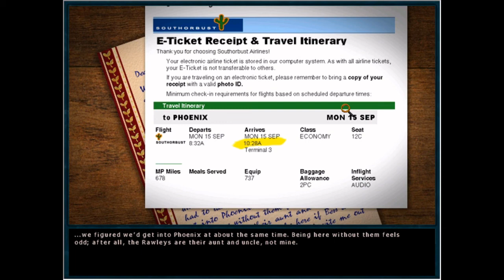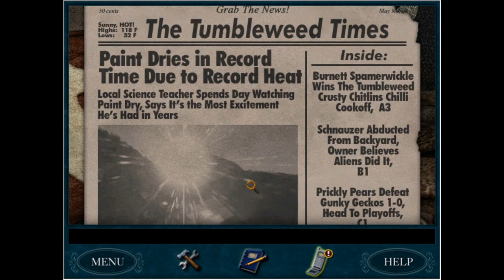Nancy the Tomato Farmer | Secret Of Shadow Ranch #1